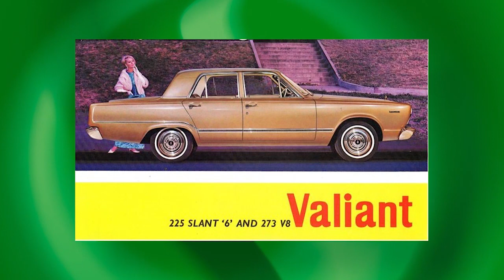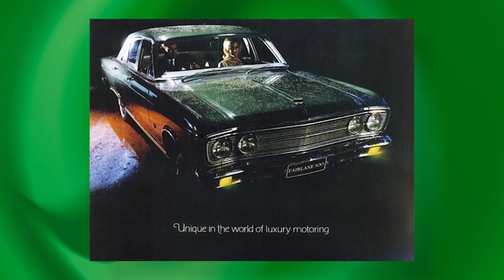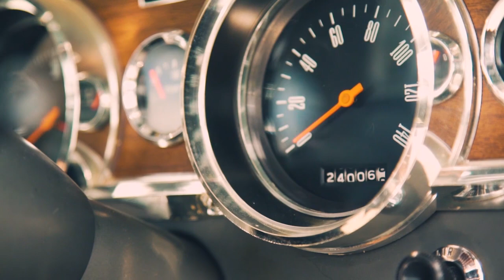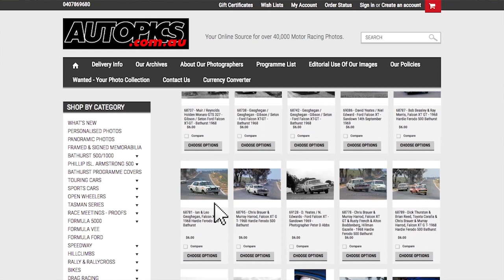XR & XT Falcon - Shannons Club TV - Episode 100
Shannons Club TV hosted by Mark Oastler & John Wright talk about Australia's rich motoring history on the road and in competition. Episode 100 features the XR & XT Falcon.